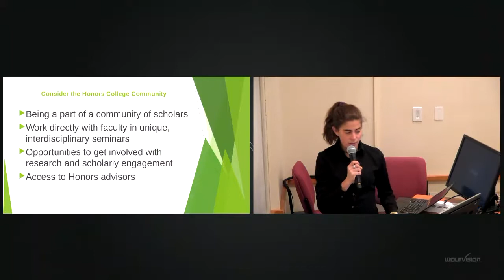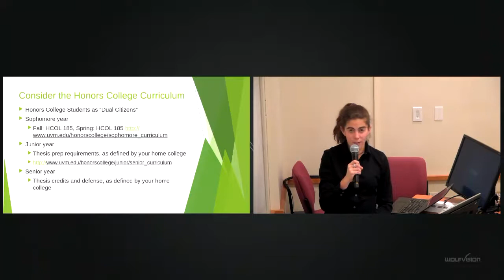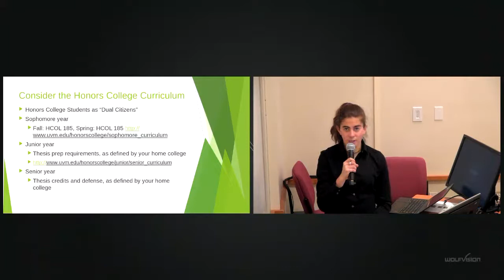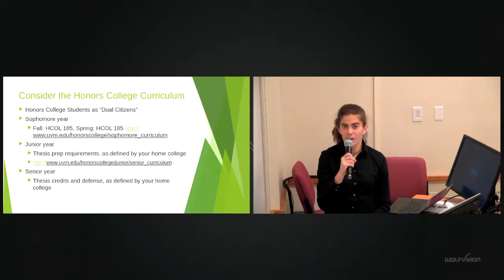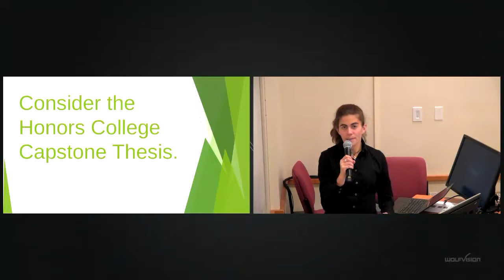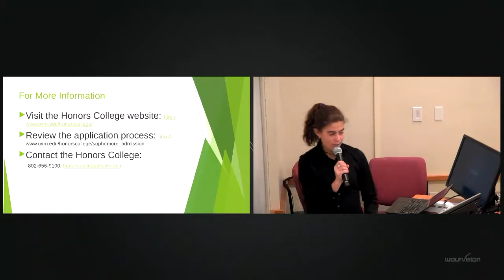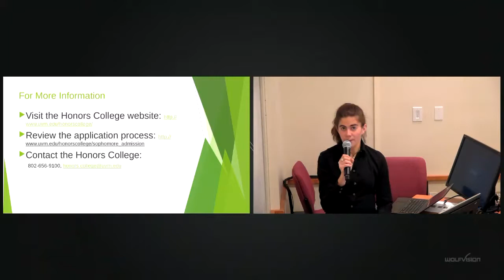Consider the Honors College: Sophomore Community and Curriculum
Current UVM first year students: Thinking about applying to join the Honors College for sophomore year? Learn more about the HCOL community, curriculum, and capstone project.